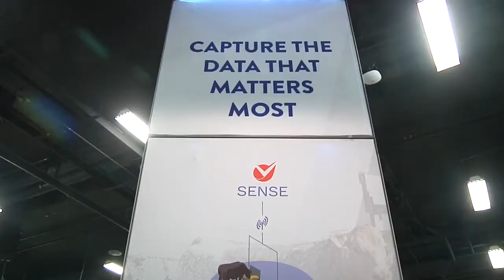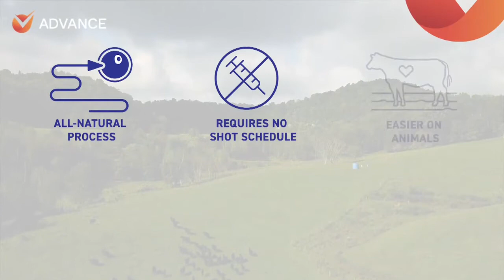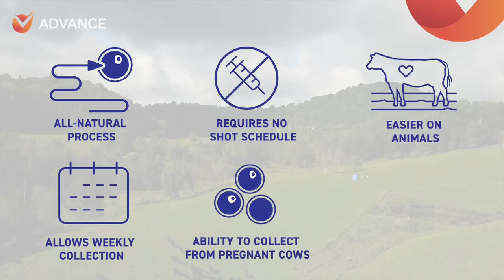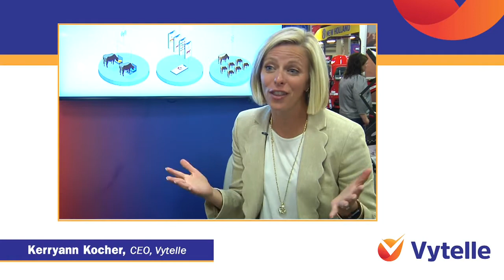Accelerating Genetic Progress with Hormone-free In Vitro Fertilization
Vytelle is a precision livestock company reshaping how cattle producers worldwide optimize their herds. Through Vytelle’s integrated technology platform, generations of genetic gains can be made in just a few years. This allows producers to sustainably deliver more protein with fewer inputs, helping to ensure meat and milk are viable, competitive food choices for future generations.